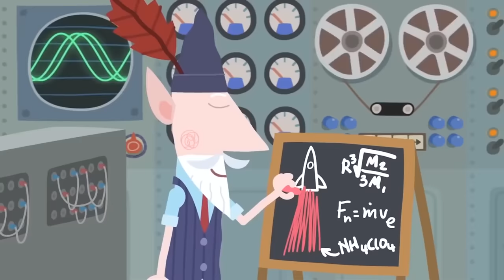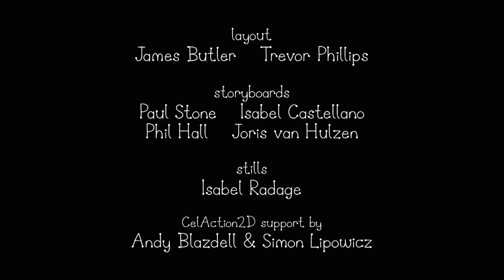Ben and Holly's Little Kingdom | Space Adventures! | Cartoons For Kids